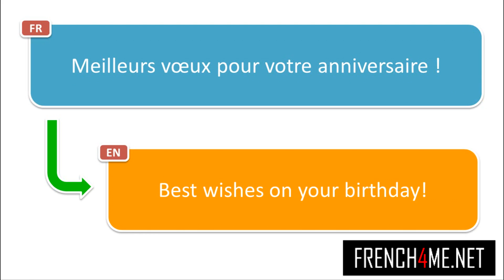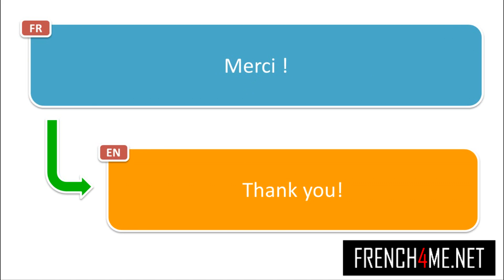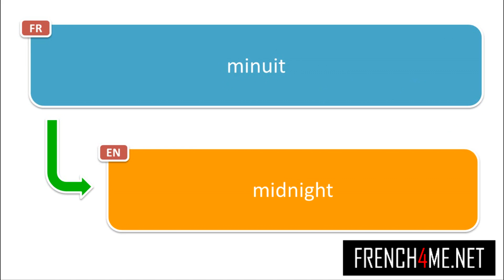1500+ Phrases en ANGLAIS et en FRANCAIS #59